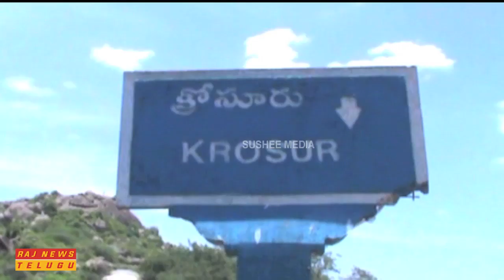TDP MLA Candidates Kommalapati Sridhar, Rayapati Sambasiva Rao Election Campaign at Guntur